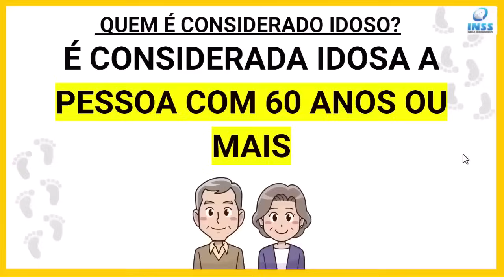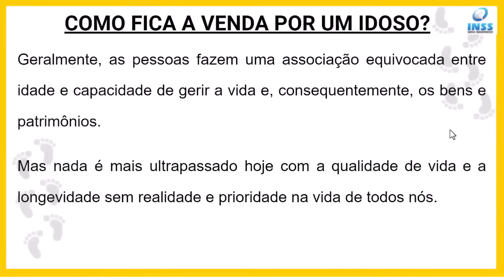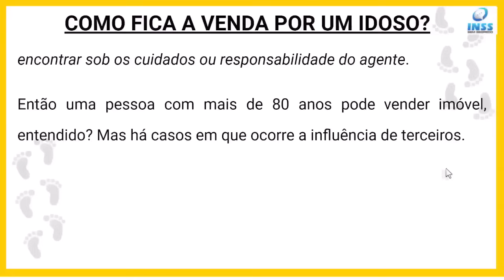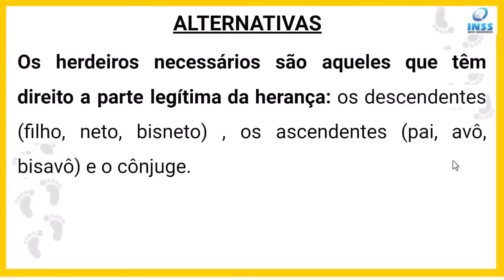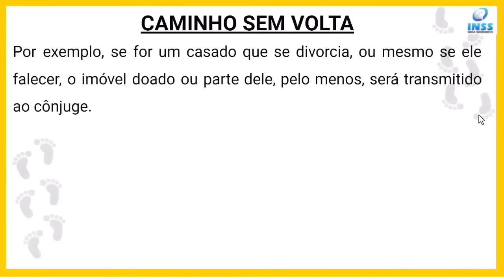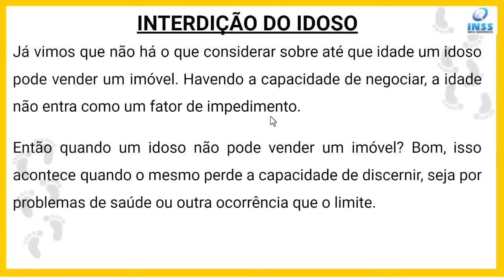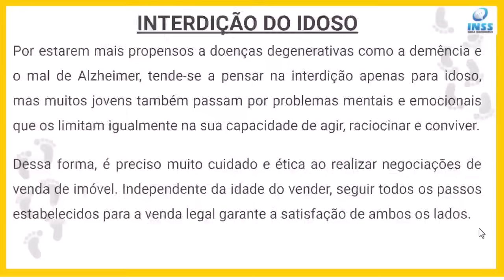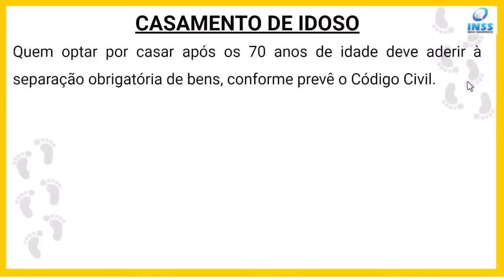ATENÇÃO IDOSO QUE TEM 60 ANOS OU MAIS ESSA NOTÍCIA É MUITO IMPORTANTE PARA VOCÊ!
Neste vídeo você vai saber: Idoso pode vender seus bens? Idoso pode vender seu patrimônio? Filhos podem impedir o idoso de vender seu patrimônio para garantir a herança? Existe herança de pessoa viva? Pessoa com mais de 60 anos pode vender imóvel? Pessoa com mais de 65 anos pode vender imóvel? Pessoa com mais de 70 anos pode vender imóvel? Idoso com mais de 80 anos pode vender imóvel? Pessoa acima de 70 anos pode vender imóvel? Pessoa com 80 anos pode vender imóvel?
Qual a idade máxima para vender um imóvel? Idoso viúvo pode vender imóvel? Idoso pode vender terreno em os filhos concordarem? É possível vender o imóvel quando o proprietário tem Alzheimer?

00:00 - A PARTIR DE QUAL IDADE É CONSIDERADO IDOSO?
01:55 - IDOSO PODE VENDER SEUS BENS, PATRIMÔNIO?
03:10 -  EXISTE HERANÇA DE PESSOA VIVA?
06:35 - IDOSO PODE FAZER TESTAMENTO DOS BENS?
07:11 - TESTAMENTO SÓ PODE DISPOR DE 50% DOS BENS
07:36 - QUEM SÃO OS HERDEIROS NECESSÁRIOS?
08:22 - IDOSO PODE DOAR SEUS BENS?
10:10 - DOAÇÃO NÃO ADMITE ARREPENDIMENTO
12:24 - POSSO DOAR BENS PARA OS FILHOS PARA EVITAR INVENTÁRIO?
12:57 - EM QUE CASOS O IDOSO PODE SER INTERDITADO?
16:07 - COMO SABER SE UMA PESSOA É PRÓDIGO?
17:12 - REGRAS PARA CASAMENTO DE PESSOA ACIMA DE 70 ANOS